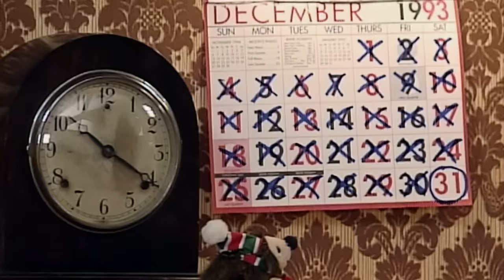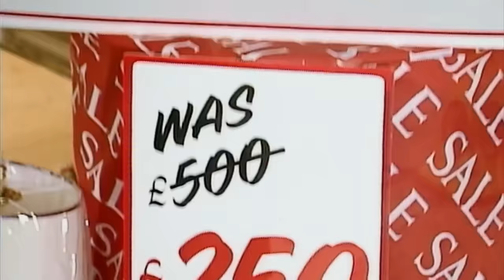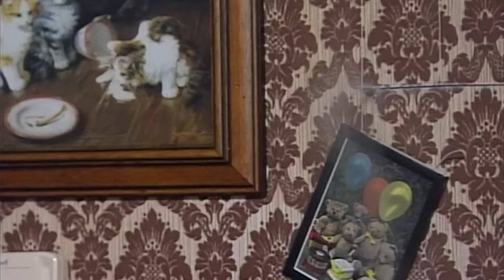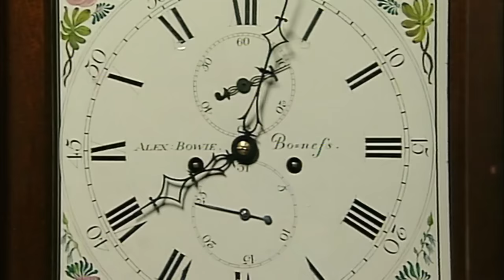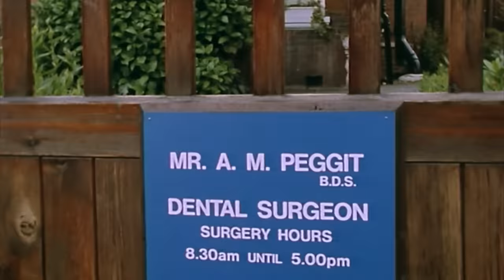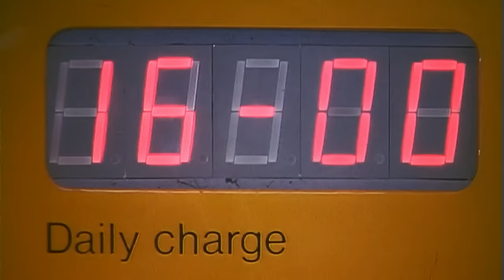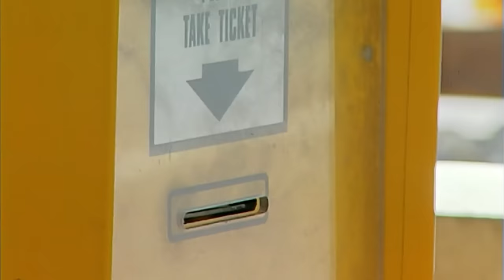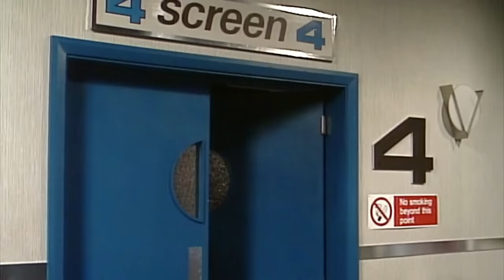Summer Holiday with Mr Bean | Full Episodes | Classic Mr Bean